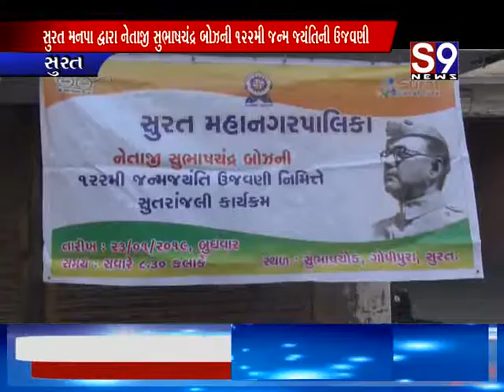Surat : નેતાજી બોઝને પુષ્પાંજલી સાથે સહવંદના કાર્યક્રમનું આયોજન કરાયુ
Surat : વિધવા પ્રેમિકાને પામવા જેઠના બાળકનું અપહરણ